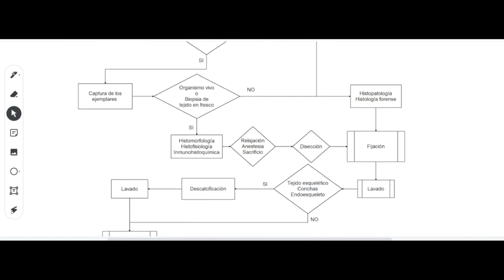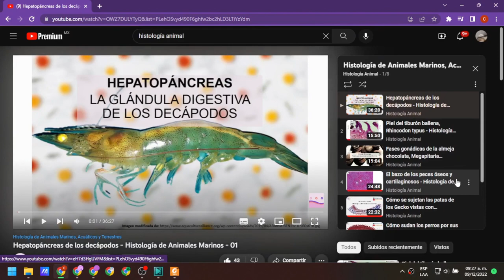Te presento el Curso en línea de Histología Animal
En este vídeo te explico su propósito y los alcances que forman parte de su diseño. Además te platico sobre el contenido, que está dividido en los principios básicos de la histología, el proceso histológico, los tejidos básicos, organografía y el análisis digital de imágenes.

Apoya el proyecto y únete al canal y mantente en contacto.